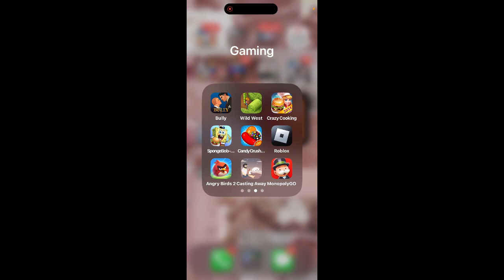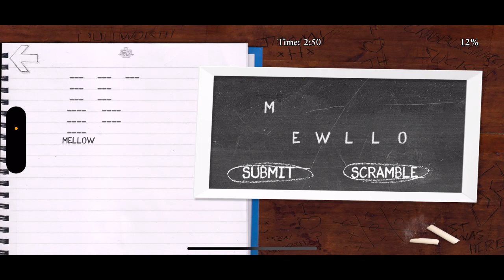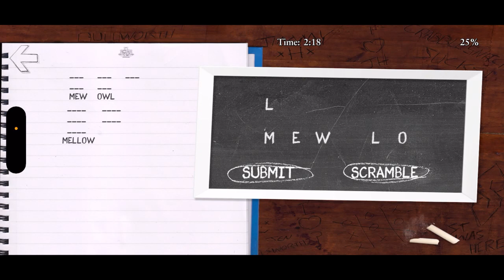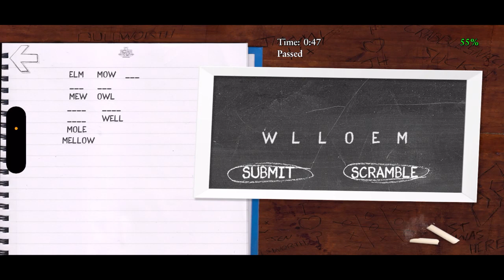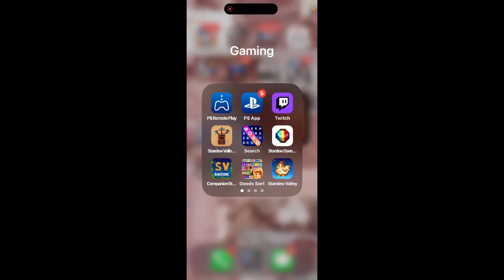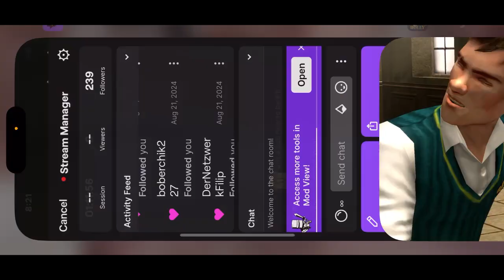modded stardew valley